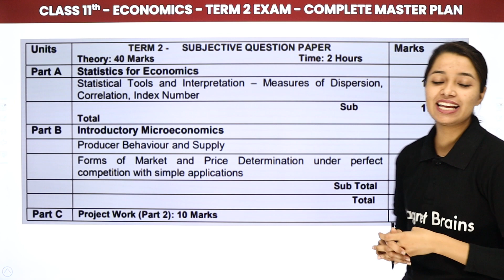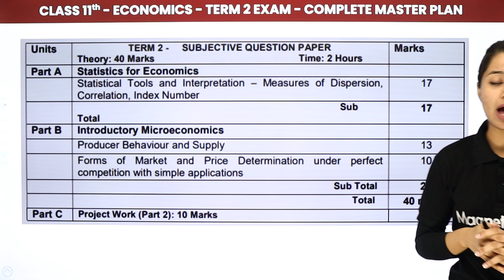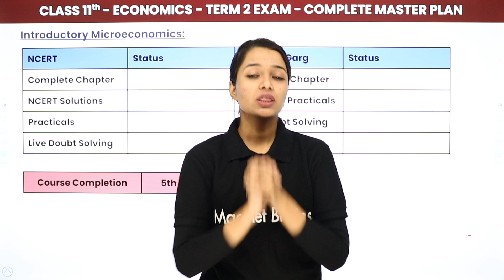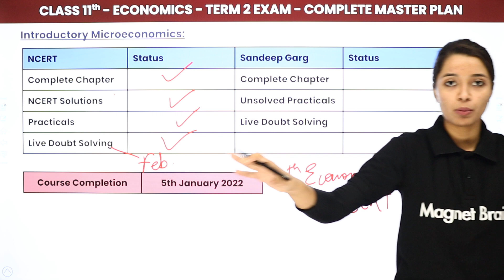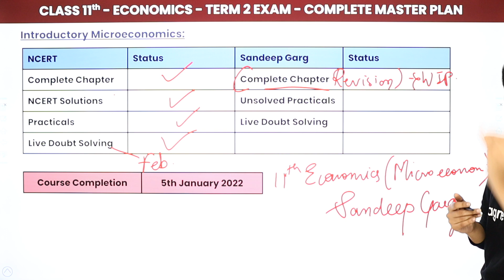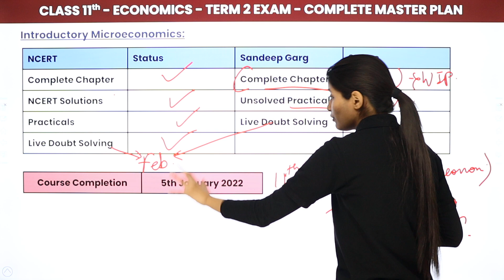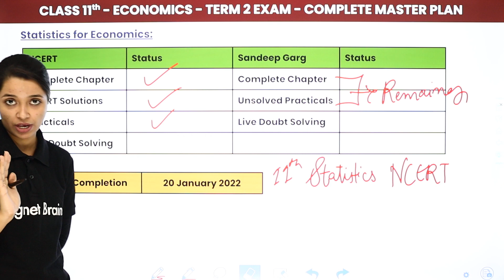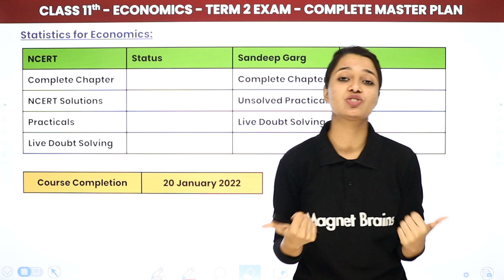Complete Master Plan Economics | Class 11 Economics | CBSE 2024-25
✔️ Class: 11th (Term 2 Exam)
✔️ Subject: Economics
✔️ Topic Name: Complete Master Plan Economics
✔️ Topics Covered (by Sakshi Ma'am): In this video, ma'am guides you through exciting lectures of class 11th economics, focusing on the topic of 'Complete Master Plan Economics' as we explore key concepts essential for success in your studies. Join us as we simplify complex topics and make learning fun and engaging for all class 11th students.